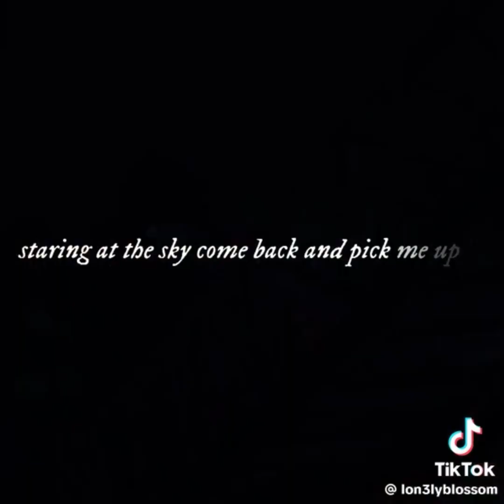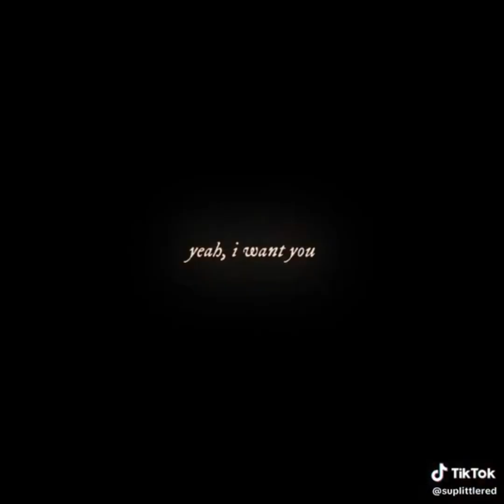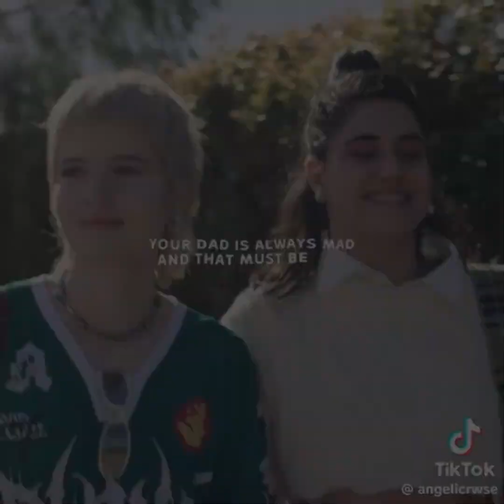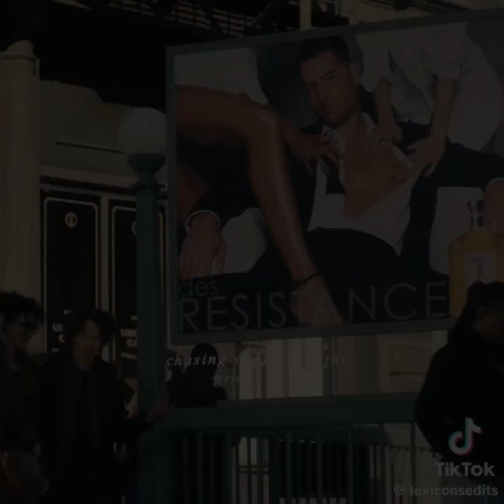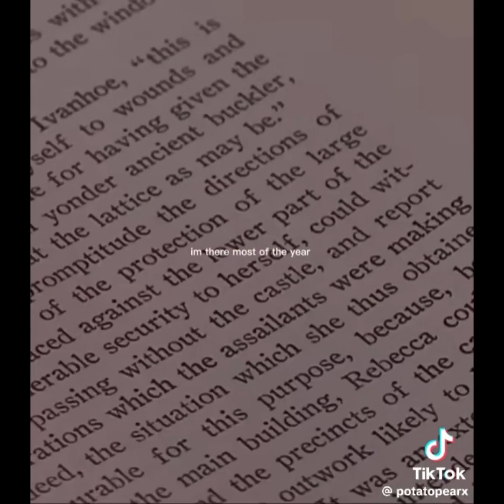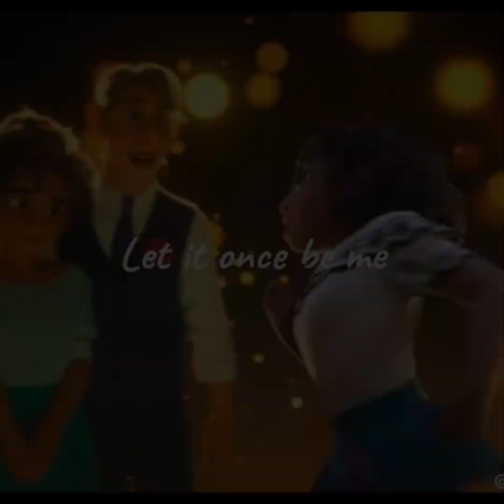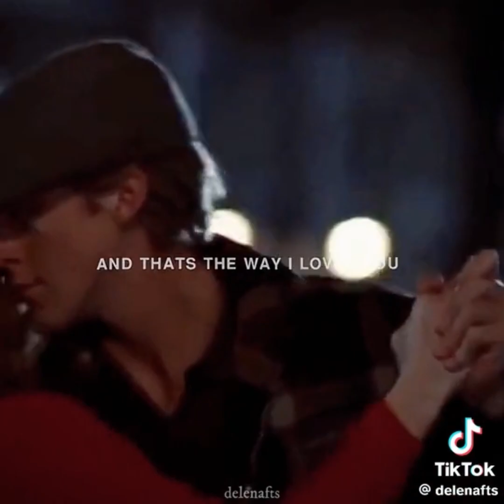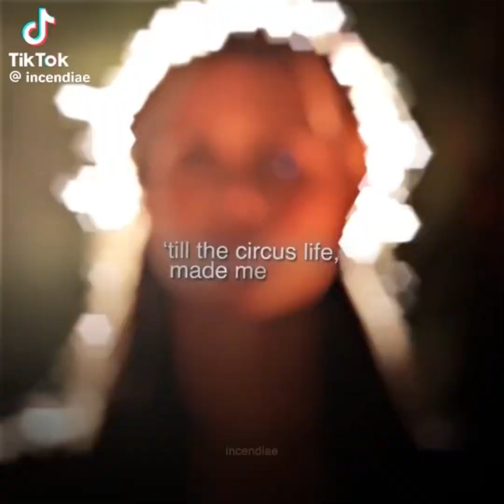Edits But It’s Only Taylor Swift Songs